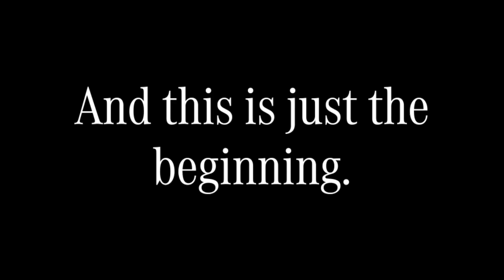MERCEDES BENZ eACTROS VAI PARA A PRODUÇÃO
Em 30 de junho, a Mercedes-Benz apresentará a estreia mundial do eActros, o primeiro caminhão 100% elétrico produzido em série da marca, voltado para os mercados de distribuição de serviço pesado.